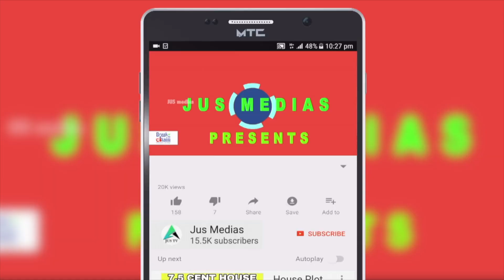House For Sale In Pathanamthitta | 10 Cent 2000 sq ft House | New House | Independent House | Home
10 cent plot with  2000 sqft house
Sale in pathanamthitta
Owner name  : Mr Anandhanarayanan
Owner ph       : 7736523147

Published by

JUS MEDIAS
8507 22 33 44